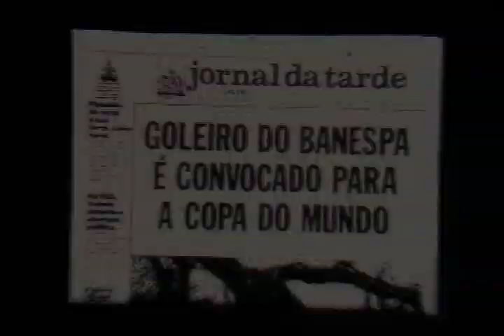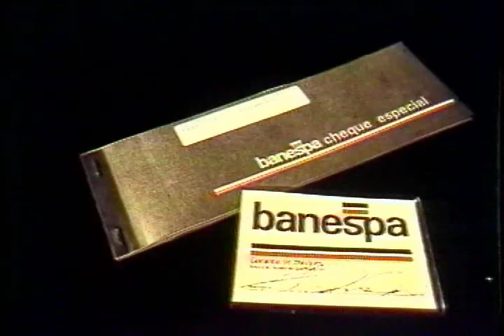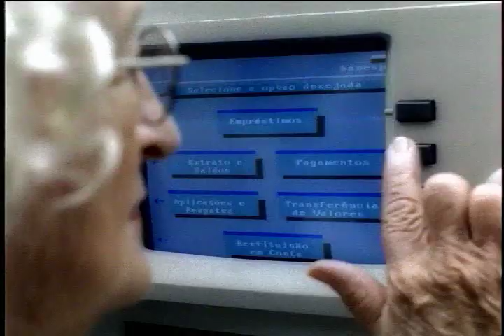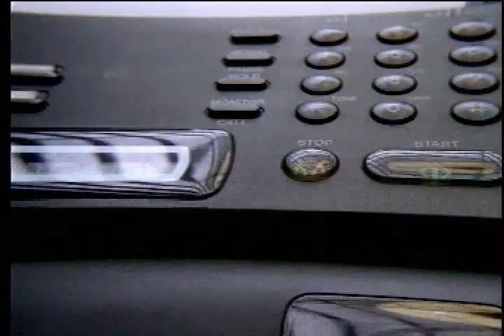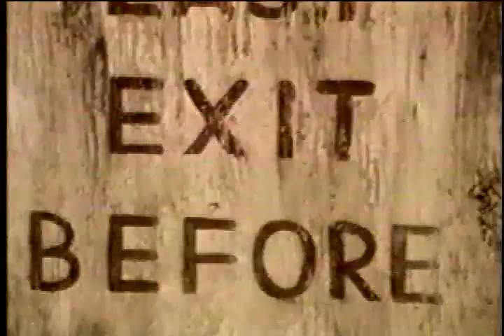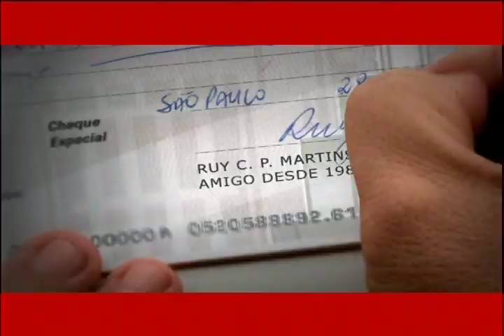banespa - A sua história através dos comerciais feitos para Tv, décadas de 70 a 90 - 2ª Parte.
O Banco do Estado de São Paulo S/A, no final da década de 30 passava por um período de grande expansão e sua Diretoria planejava transferir-se para um edifício mais condizente com as dimensões alcançadas pela Empresa.

A Diretoria então adquire um terreno na Praça Ramos de Azevedo, em frente ao Teatro Municipal, onde constrói seu edifício-sede (hoje Loja Casas Bahia). No entanto, sua localização era distante do centro bancário da cidade, compreendido pelo triângulo formado pelas ruas São Bento, Quinze de Novembro, Direita e adjacências.

A Santa Casa de Misericórdia de São Paulo possuía o Edifício João Brícola, na Rua João Brícola. Entrando em entendimentos - Irmandade e Diretoria do Banco permutam os prédios. A Diretoria do Banco adquire mais três prédios na Rua Boa Vista. Todos são demolidos e inicia-se a construção do Edifício-Sede, no remate da Av. São João, na confluência da Praça Antônio Prado com a Rua João Brícola e com saída para a Rua Boa Vista.

Projetado por Plínio Botelho do Amaral, o edifício sofreu adaptações no projeto original e foi construído pela firma Camargo & Mesquita. Sua construção durou oito anos, sendo inaugurado em 27 de junho de 1947.

Todo em concreto armado, o edifício possui 161,22 metros de altura, 35 andares, 14 elevadores, 900 degraus e 1119 janelas. Foi considerado em 1948, pela revista francesa "Science et Vie", a maior estrutura de concreto armado do mundo, pois, à época, os maiores prédios norte-americanos, incluindo o Empire State Building, de Nova Iorque, eram de estrutura metálica. Foi também durante 20 anos o prédio mais alto da cidade.

Na década de 60, o Edifício-Sede passou a denominar-se Altino Arantes, em homenagem ao 1º Presidente Brasileiro do Banco (1926 a 1930), Altino Arantes Marques.

Com mais de meio século, o edifício teve poucas alterações externas: passou por limpezas, recomposição de trechos da fachada, ganhou nova iluminação e a instalação do logotipo luminoso no alto da torre.

Seu interior, ao contrário da parte externa, sofreu várias alterações que exigiram, no ano de 1990, a intervenção do Museu Banespa, com a elaboração do Projeto de Preservação do Patrimônio Histórico, Arquitetônico e Artístico do Banespa, tombando algumas áreas do edifício. O objetivo do tombamento é de preservar a memória cultural da história do Banespa e evitar futuras reformas ou modificações que venham a implicar na alteração das características originais do edifício.

Em 20 de novembro de 2000, o Grupo Santander adquiriu o capital votante do então Banco do Estado de São Paulo S/A - Banespa - que por sua vez imprimiu novos rumos na administração.

No entanto, por força do regulamento da privatização criado pelo PSDB, os vencimentos dos funcionários públicos do estado de São Paulo permaneceram até 31 de dezembro de 2006 no então Banespa. Após esta data todos os funcionários públicos estaduais sejam da ativa ou aposentados transferiram seus vencimentos para a NOSSA CAIXA S/A; outro banco  estadual de São Paulo, que hoje não existe mais, e foi adquirido pelo Banco do Brasil,  com a política de privatizações feito pelo governador José Serra do PSDB, e hoje ja extinto, é parte   integrante do Banco do Brasil.

banespa e Nossa Caixa, os bancos do estado de São Paulo que o PSDB de Mario Covas,  Geraldo Alckmin e José Serra privatizou.